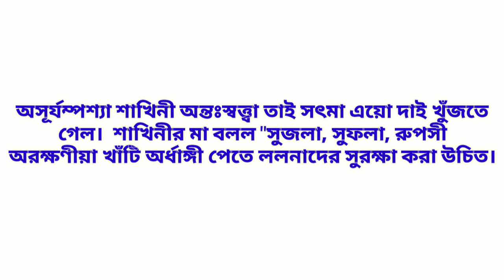নিত্য স্ত্রীবাচক শব্দ মনে রাখার সহজ উপায়। BSC Tips & Admission Tips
নিত্য স্ত্রীবাচক শব্দ মনে রাখার সহজ উপায়।
 BSC Tips & Admission Tips